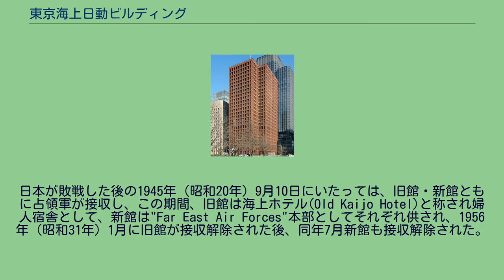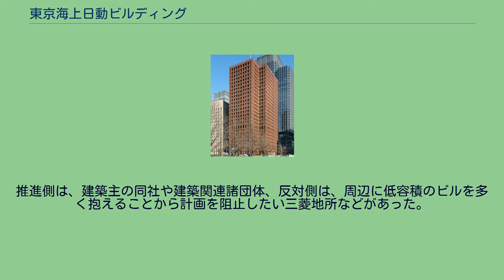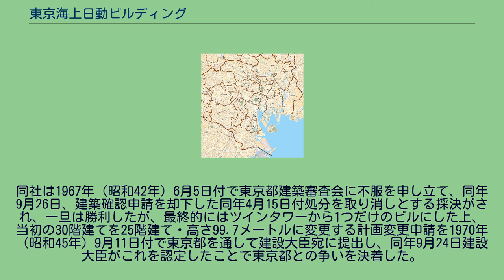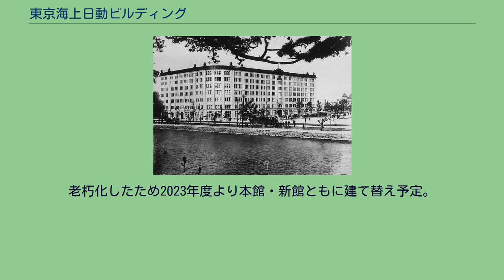東京海上日動ビルディング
東京海上日動ビルディング（とうきょうかいじょうにちどうビルディング）は、日本の東京都千代田区丸の内に存在する建築物である。
本館と新館がある。
ここでは、同建物の敷地にかつて存在した東京海上ビルディングの旧館及び新館ついても記す。
また東京都千代田区大手町にあった東京海上ビルディング別館についても記す。
東京海上火災保険は1895年（明治28年）、東京市麹町区八重洲町において三菱第2号館（現・明治生命館）が完成したことに伴い、同年7月をもって本店を事業発祥の地茅場町から同建物に移転したが、業務の拡大とともに狭隘を告げるにいたったので、新社屋の建設を図り、建設用地として東京市麹町区永楽町一丁目1（後の東京市麹町区丸ノ内一丁目6番地1、東京都千代田区丸の内一丁目2番1号）の敷地1,467.139坪を三菱合資会社より借用した。
かくして、前記の地において1914年（大正3年）2月28日に起工され、1918年（大正7年）9月20日に竣工し「東京海上ビルディング」と命名された。
日本で初めて建物の名称に「ビルディング」を称したのは同建物であったとされる。
なお同社は竣工に先立ち1917年（大正6年）10月18日をもって本店を同建物に移転した。
その後同建物に隣接する敷地には新館が建設されたが、その起工・竣工年月はそれぞれ、『東京海上火災保険株式会社六十年史』によれば1926年（大正15年）7月の起工で1930年（昭和5年）3月の竣工とされ、また『建築雑誌』の昭和5年（1930年）8月号によれば1927年（昭和2年）3月の起工で1930年（昭和5年）2月の竣工とされ、さらに『土木建築工事画報』の昭和5年（1930年）4月号によれば1926年（大正15年）2月1日の起工で1930年（昭和5年）2月1日の竣工とされる。
新館は「東京海上ビルディング新館」と称され、新館の完成により既存のビルディングは「東京海上ビルディング旧館」と称された。
旧館・新館の敷地約10,200平方メートルは1929年（昭和4年）12月に東京海上が三菱合資会社より買収した。
第二次世界大戦中においては、1945年（昭和20年）5月25日の空襲により旧館東側6階と7階の一部が焼けるなどした。
日本が敗戦した後の1945年（昭和20年）9月10日にいたっては、旧館・新館ともに占領軍が接収し、この期間、旧館は海上ホテル(Old Kaijo Hotel)と称され婦人宿舎として、新館は"Far East Air Forces"本部としてそれぞれ供され、1956年（昭和31年）1月に旧館が接収解除された後、同年7月新館も接収解除された。
旧館は本館への建て替えのため1966年（昭和41年）12月12日より取り壊しに着工され、この際には振動実験・破壊実験ならびに火災実験が行われた。
旧館建て替え後、新館も高層建物に建て替えられた。
旧館は地下室のない地上7階建ての鉄骨煉瓦構造で延床面積は約17,100平方メートルの「本館」、地下1階、地上3階建ての鉄筋コンクリート構造で延床面積は約1,800平方メートルの「附属家」、平屋建ての「附属建物」の3建物からなっていた。
設計は曽禰中條建築事務所、構造顧問は内田祥三にそれぞれ委嘱された。
新館の設計も同事務所によるもので、構造設計は内藤多仲が担当した。
占領軍による旧館・新館の接収通告後、東京海上火災保険は1945年（昭和20年）9月10日をもって本店を東京・丸の内の八重洲ビルヂング（後に丸ノ内八重洲ビルヂングと改称）に移転した。
ほどなくして同建物も接収されるに至ったため、同社は同年10月東京都大田区入新井五丁目345番地（京浜電気鉄道大森支線ループ線・車両車庫跡地）にあった元大森白木屋百貨店の建物に本店事務所を移転した。
この建物は、もともと地元資本鶴屋が所有者で、当時白木屋が全株を所有し白木屋大森分店として百貨店営業をしていたが、1943年に日本光学工業株式会社（現ニコン）が白木屋から全株を買収、戦時中は同社が使用した（「東京海上八十年史」）。
日本光学工業は、1942年（昭和17年）2月、軍需産業として3階4階の貸室供出を白木屋から受け本店・設計を置き、翌7月の鶴屋株買取り後は全館を利用して大森工場と称し、従業員450人をもって...